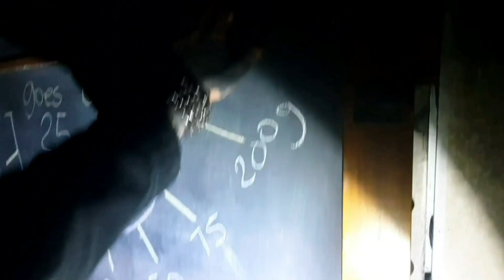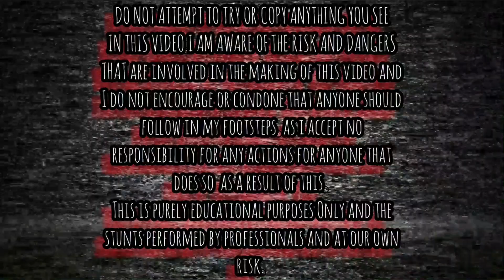Abandoned St Mary's Convent Primary School Worcester Abandoned Places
IN THIS VIDEO I TAKE YOU ON A EXPLORE OF THE ABANDONED ST MARY'S CONVENT SCHOOL IN WORCESTER.

HISTORY

Would guess going off a sign by the entrance saying senior school opposite that this was the primary school called St Mary's Convent.